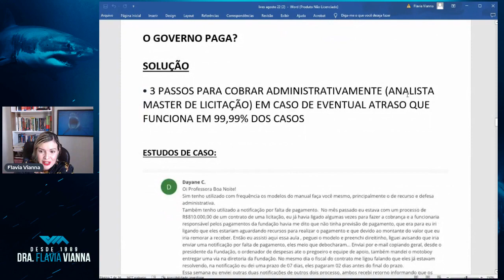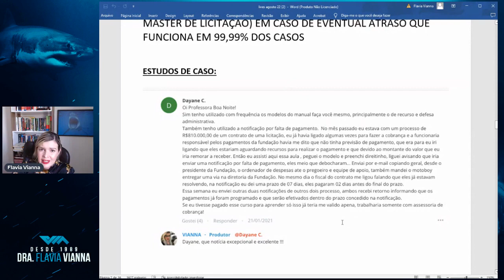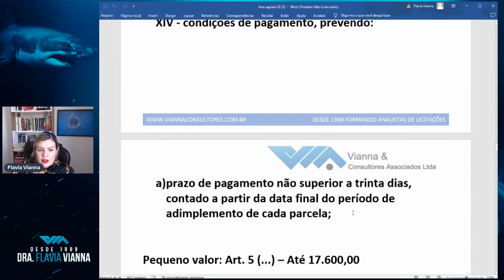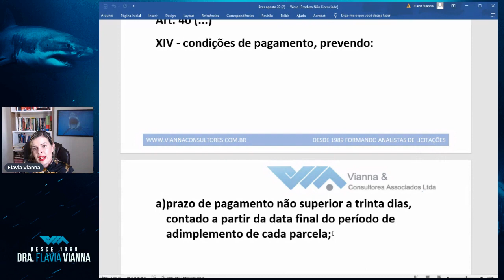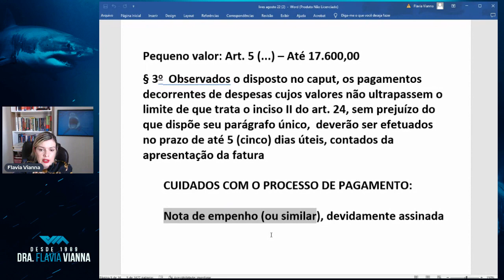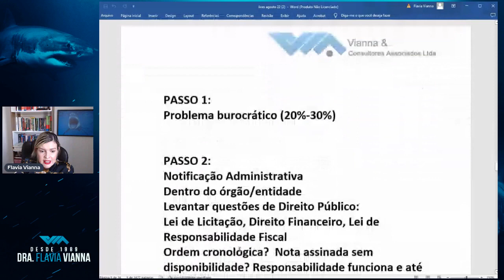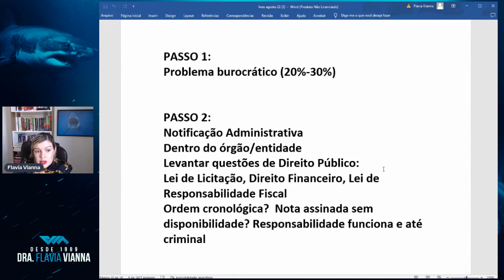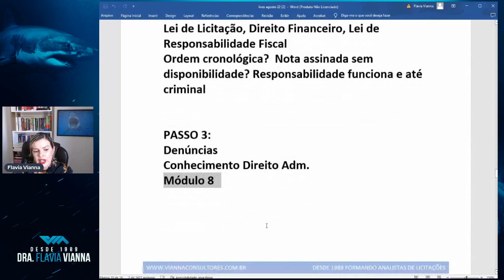O Governo paga? Aprenda a trabalhar com segurança como um analista master de Licitação e receber